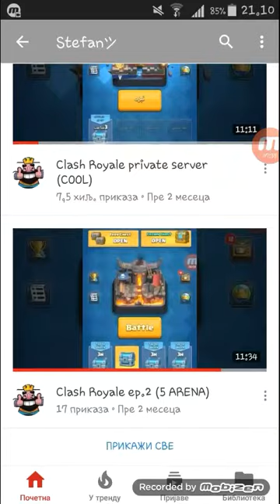Clash Royale Mini Chest opening + KONACNO VIDEO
Molim vas posetite kanal Stefan i share subsribe i like